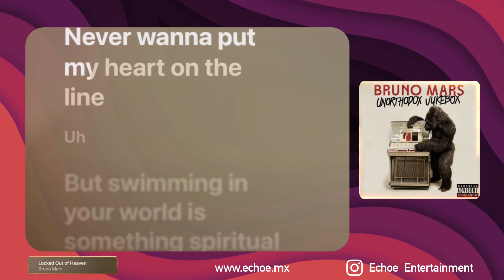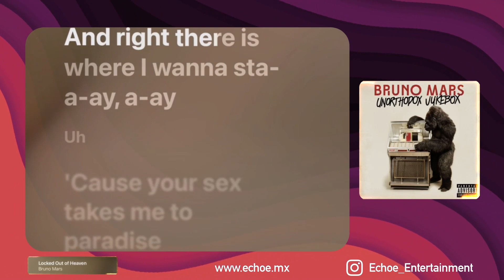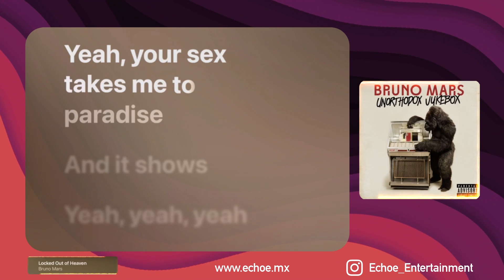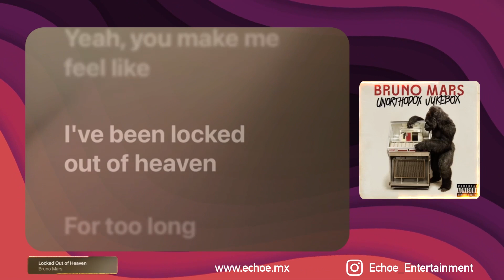Bruno Mars - Locked Out Of Heaven (Karaoke Version, Original Music)